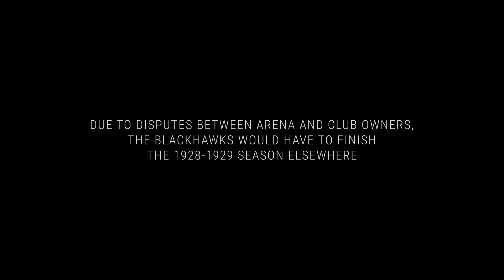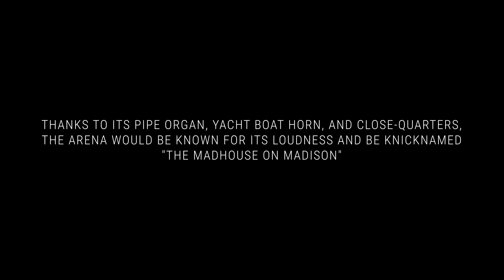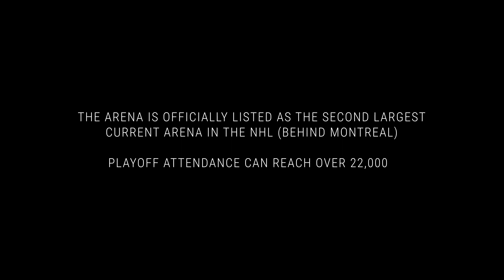Stadium History of the Chicago Blackhawks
This is a brief history of where the Chicago Blackhawks called home.

Chicago Coliseum
Olympia Stadium
Peace Bridge Arena
Chicago Stadium
United Center